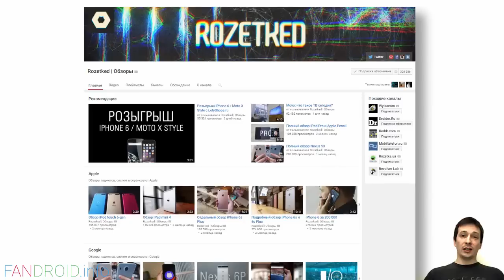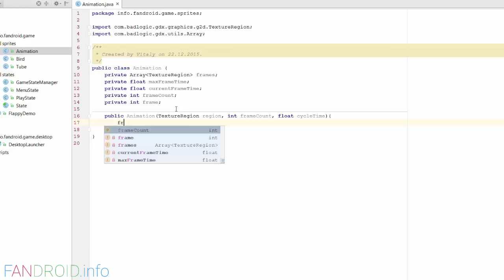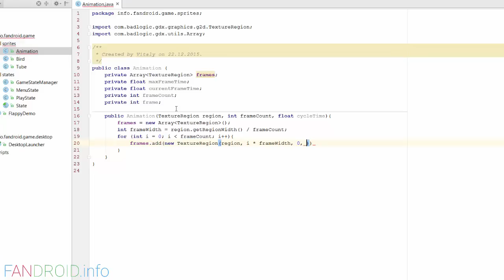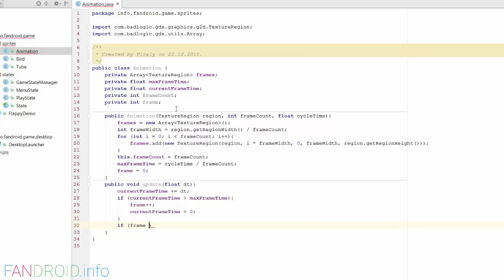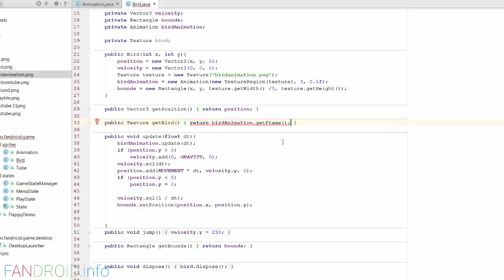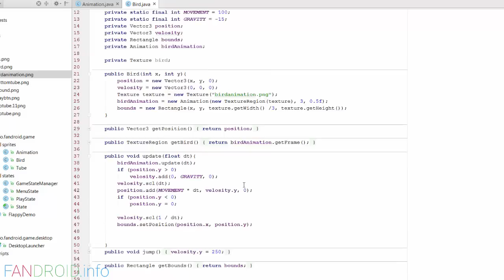Урок 11. Flappy Bird: добавляем анимацию в игру| Делаем android игры на LibGDX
Продолжаем делать игру Flappy Bird для android. В этом уроке научим нашу птичку махать крыльями в полете - добавим в игру анимацию.

Продвинутый курс GameDev: создаем полноценную игру для android, загружаем и монетизируем ее в Google Play!